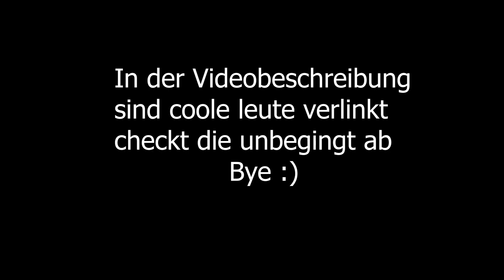SkywarsClips #1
Wenn es euch gefallen hat lasst doch gerne einen Like und ein Abo da wenn mehr Skywars Clips kommen sollen